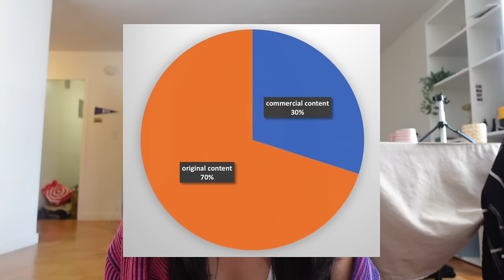(Sub)行銷自我的時代來臨！掌握這五個原則，人人都能成為網紅/自媒體達人 5 effective principles for social media marketing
行銷不一定是跟商業、賺錢綁在一起
利用行銷自己 讓更多人看到你 從你分享的知識學習 從你的生活 處事態度獲得啟發
不僅是 生意人、目標成名的人
從平凡到不行的素人、學生、家庭主婦
 別小看你所發布的內容 長時間、高質量的累積
只要你找到屬於你的受眾 並掌握我今天分享的五條原則  你也可以是影響力者

0:00 intro
2:06 兩個C
3:36 掌握社群網路三大功能
5:45 鐘型曲線的概念
9:32 70/30原則
12:50 主動創造機會(親身經歷分享)

一、兩個C 的問題
當我們講marketing 的時候 有兩個C要考慮 : Customer  Competition
對顧客/受眾 來說  what do they value 他們的需求是什麼 什麼是他們重視 想看的內容？
對競爭者來說 what value do they provide 別人提供什麼價值/內容 ？在這個市場上已經有什麼樣的內容存在了

二、掌握社群經營三大功能
Social media marketing有三個主要功能
分別是 去教育(分享實用知識)to educate
去正面啟發人 To inspire
去帶來歡笑 To entertain

三、不是你不夠努力 而是你堅持不夠久
在yt有40多萬訂閱的行銷專家adam erhart在他講述七個最有效的行銷技巧中
他提到「鐘型曲線」的觀念-超過最低努力有效值- 達到sweet spot
完整影片：7 effective marketing strategies for 2024

四、70/30原則
這是什麼意思 也就是你原創性/商業性的佔比應該是7:3 甚至是8:2
在70-8-%內容中 透過真實性、實用性互動提高親密性與信任感
你不能因為多了很多賺錢機會 讓業配佔據你的貼文 那原本喜歡你的粉絲也會離開

五、等待同時 主動創造機會
親身合作案例分享: nike, lululemon
每個人都是一塊有待琢磨的寶石
大多人會被 「啊我怎麼可能」「有空再說」「我比不上別人」
而蒙上了厚厚的塵土 保持著我只是一塊平凡無奇的石頭的想法
你要把自己擦亮 不光等著別人來擦亮你
把自己放在展示台 讓別人看到你的光芒:)

加油，我相信你/妳可以做到